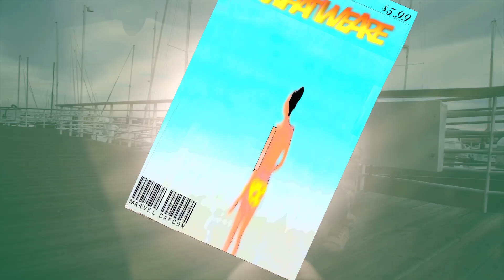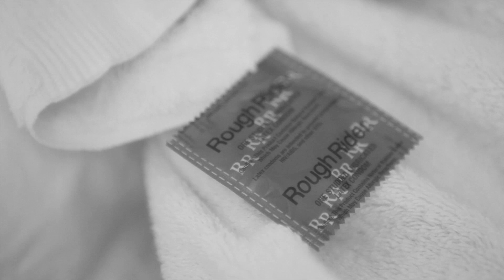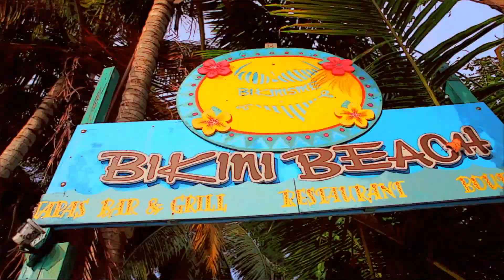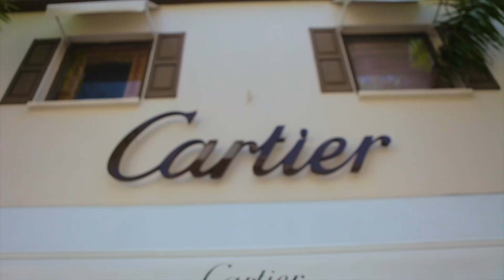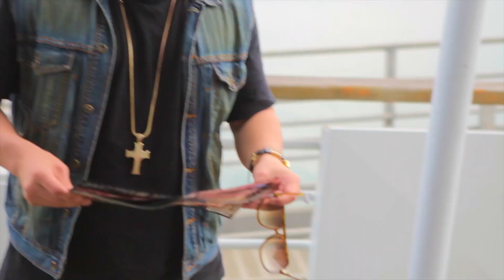What We Are (HD Music Video) - The Baby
What we are was filmed in the Caribbean islands Anguilla , St Maarten, and St Barts. The Baby shot this himself only using a tripod and his girlfriend to create such a rare masterpiece. The Baby is not into rapping for $ or to make a Career out of it , He does it just incase he ends up getting killed by a hater or if he randomly passes away. He has lost many friends over the journey of his life and wishes they did music and videos so he could have a way to go back and look at them. He expresses how he feels in his music and will make videos and music tell he dies.